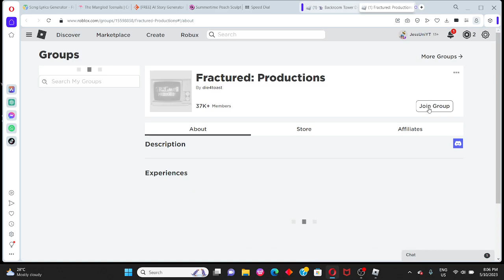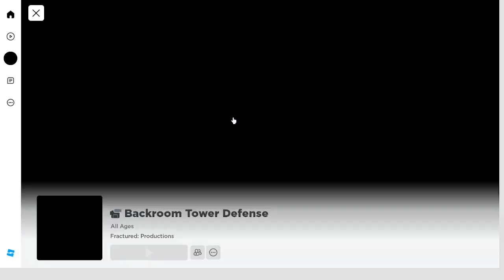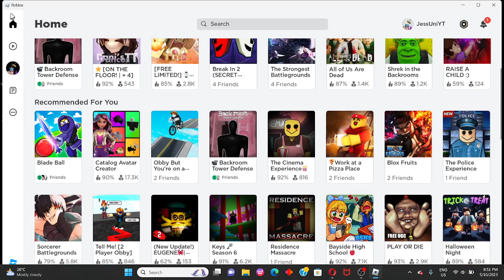First time playing Roblox 📹 Backroom Tower Defense with Xx :v